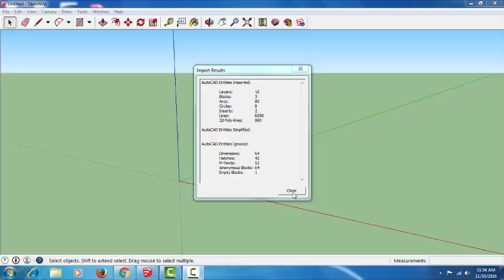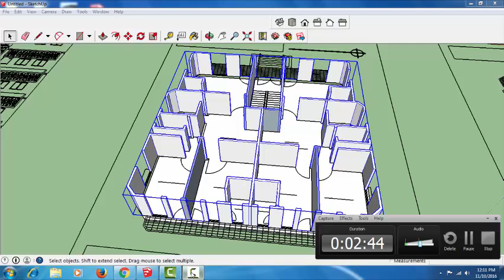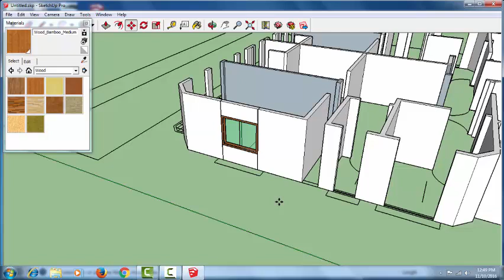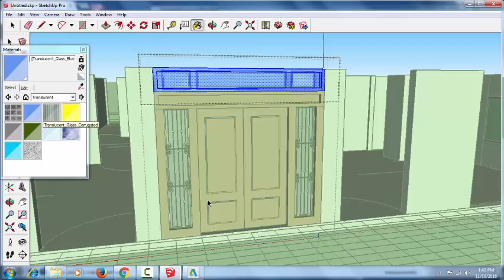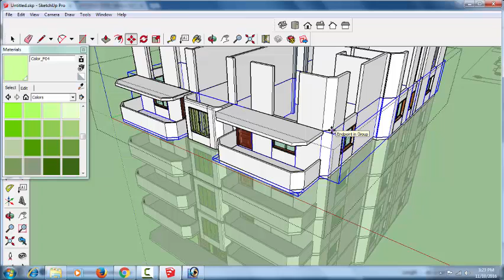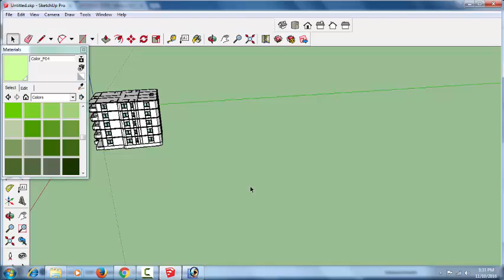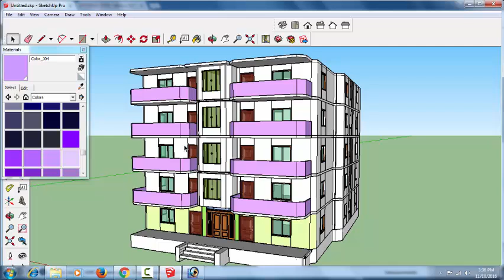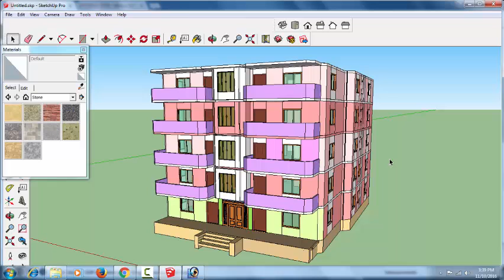Google Sketchup Bangla Tutorial- 5 Storied Building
I designed a 5 storied building. It is actually 2 units standard building. I made the 2d in autocad then designed 3d in sketchup. I might made the 3d in autocad but building home in sketchup is more smart. I suggest you to learn sketchup as your first 3d artwork.